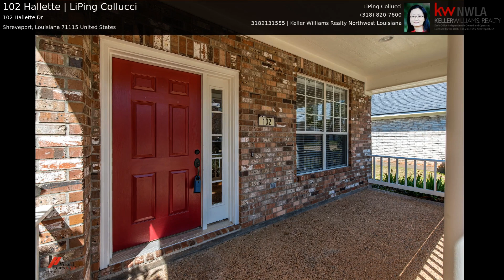102 Hallette | LiPing Collucci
102 Hallette